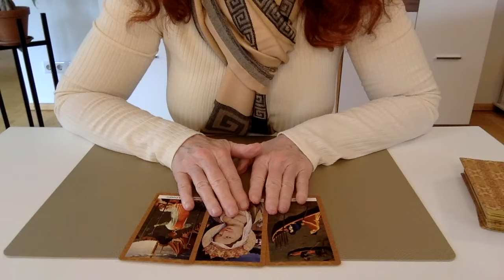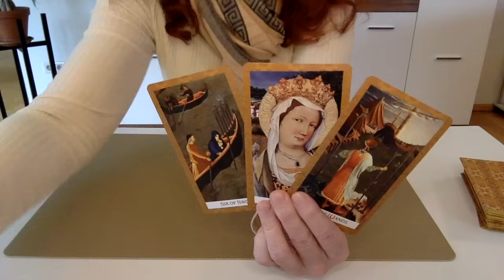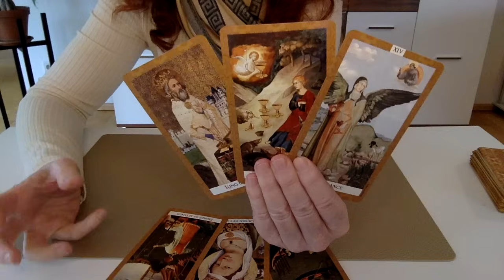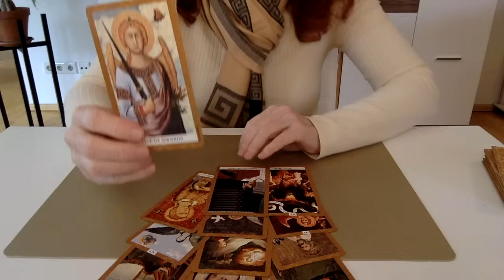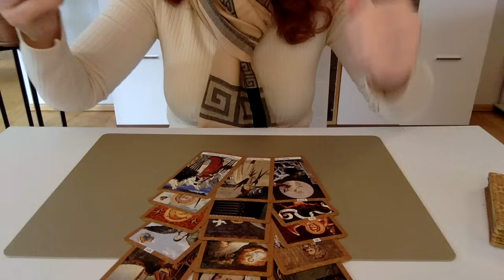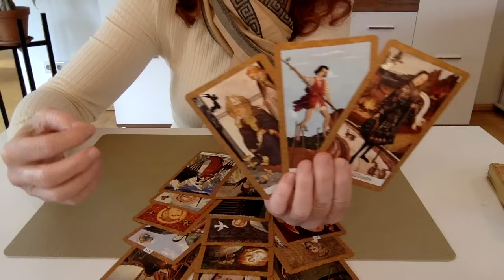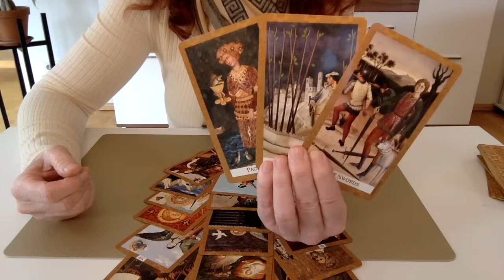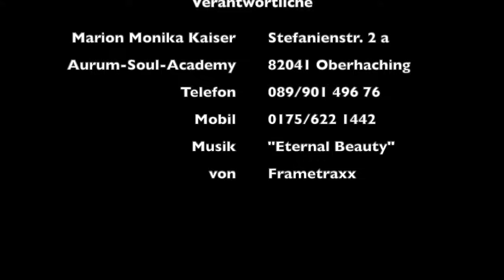Jemand gibt sich ablehend und in Wirklichkeit brennt er für dich!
Wir fragen das Tarot, ob du einen heimlichen Verehrer hast und schauen, wer das sein könnte.

Falls du dir eine private Beratung oder ein privates Reading von mir wünscht:
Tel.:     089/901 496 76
Mobil: 0175/6221442

Alles was ich hier auf YouTube gebe, ist freiwillig und kostenfrei für dich und möge deinem höchsten Wohle dienen.
Herzlichsten Dank dafür!

Du findest mich auch auf Instagram als aurumsoulacademy